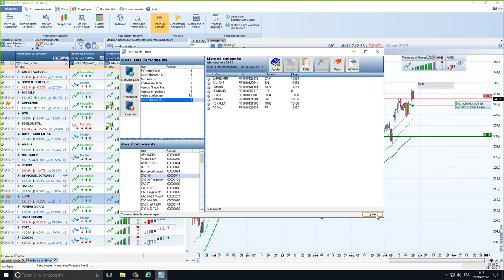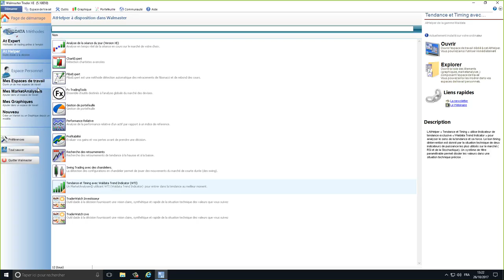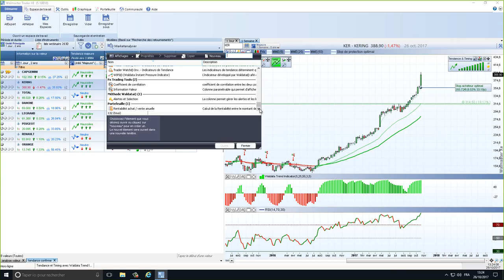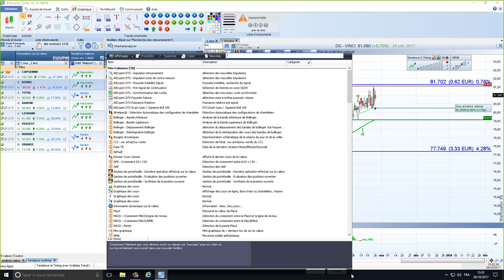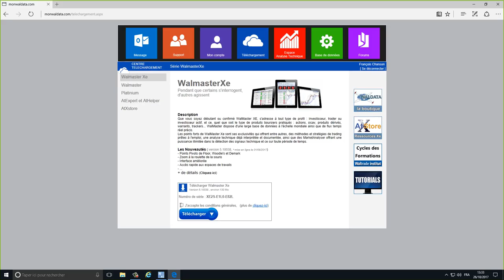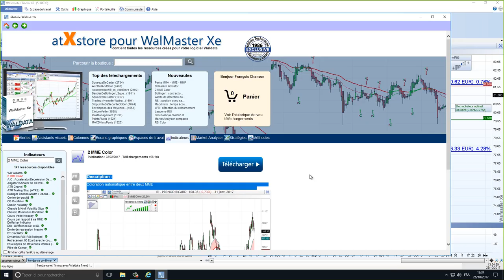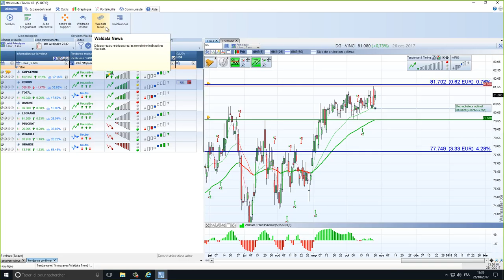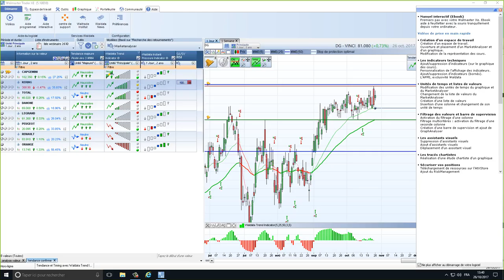Premiers pas en bourse : les valeurs qui ont performé - JK